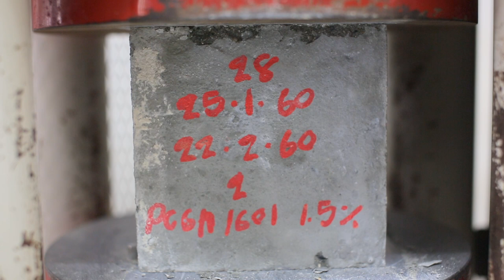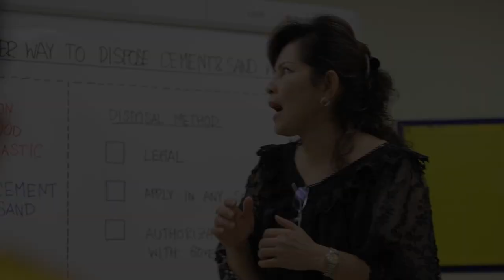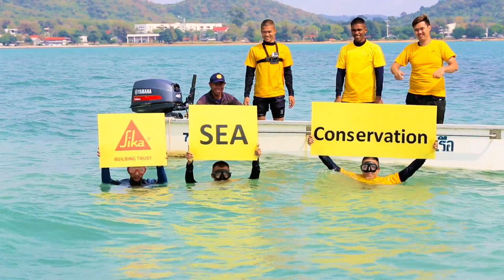Coral planting by Sika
การใช้วัสดุอย่างมีประสิทธิภาพ เพื่อการพัฒนาแบบยั่งยืน
ซิก้าเข้าร่วมโครงการฟื้นฟูและอนุรักษ์สิ่งแวดล้อมทางทะเลด้วยก้อนปูนและผง โดยกิจกรรมที่ได้เข้าร่วมคือการปลูกปะการังเขากวาง
ปะการังเกิดจากสิ่งมีชีวิตขนาดเล็กที่อาศัยอยู่ภายใต้การปกป้องของโครงสร้างที่เป็นหินปูน สัตว์เหล่านี้ใช้ก๊าซคาร์บอนไดออกไซด์จากผิวน้ำมาสร้างโครงสร้างภายนอกเพื่อป้องกันตนเอง ด้วยเหตุนี้ปะการังจึงมีประโยชน์ในการลดปริมาณก๊าซคาร์บอนไดออกไซด์บริเวณพื้นผิวโลก ซึ่งช่วยลดปัญหาปฏิกิริยาเรือนกระจก ที่มีผลต่อการเปลี่ยนแปลงอุณหภูมิของโลก